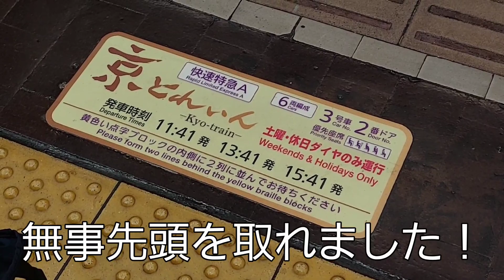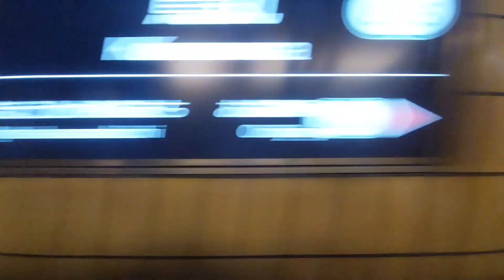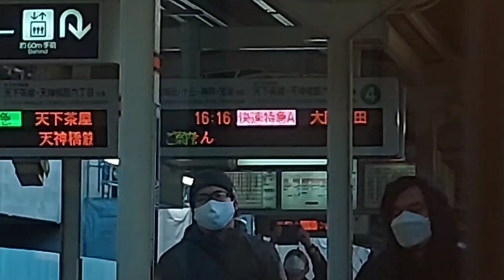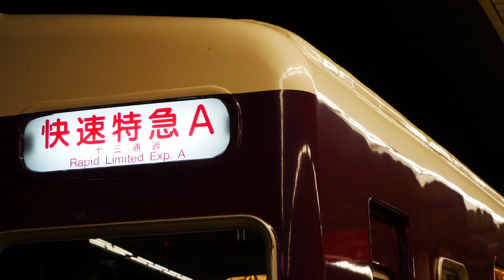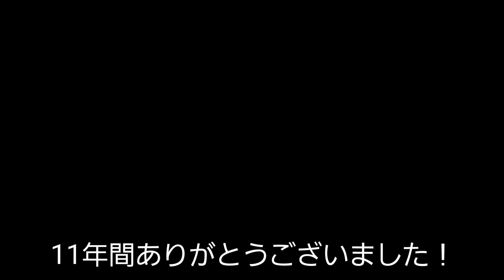リメイクver京とれいんラストラン乗車記#京とれいん